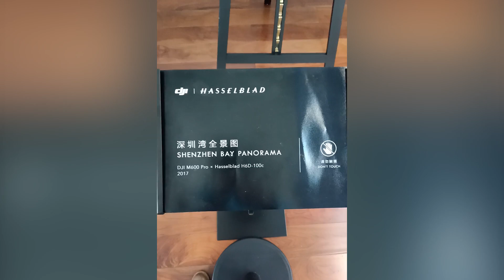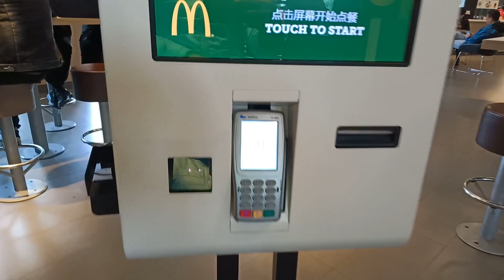Mba Gadget's Vlog : realme U1 Fiery Gold Experience - 1 Day at Shenzhen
realme U1 dengan soc Mediatek Helio P70 dan Selfie Camera 25Mp AI Sony IMX 576 Sensor emang pas banget buat dibawa liburan atau jalan-jalan. Kameranya Oke, Performanya Bagus dan Baterainya irit Banget!

Simak yuk Mba Gadget Experience seharian pake Realme U1 di Shenzhen, China yang super dingin..